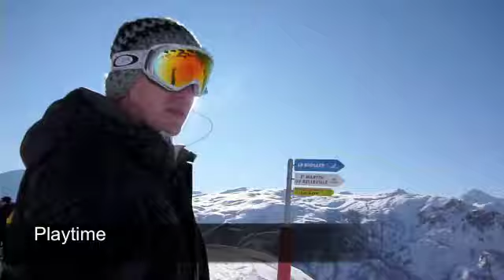Snowboarding | Tupac Ghost & Picture Me Rollin'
Selfie stick back in 2008. Ride to St Martin. The Three Valleys, France 2008. A chillin ride near the beginning of the season 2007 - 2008 from the top of Meribel down into to St Martin.